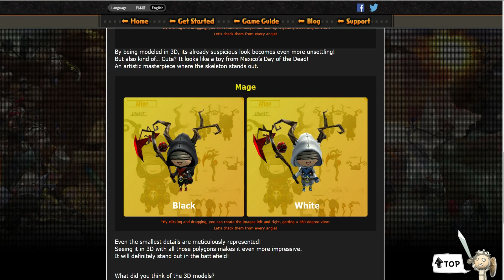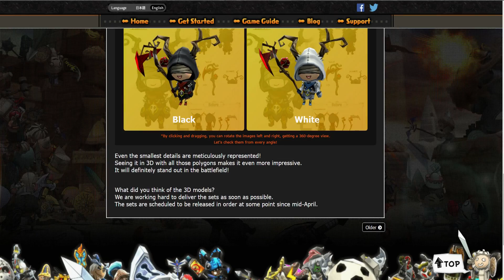3D Models of Item Design Contest Round 2! [Happy Wars]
Which one is your favorite? I like the Mage the most.

Recording Device: Elgato HD60
Recording Software: Game Capture HD
Editing Software [Image+Thumbnails]: PhotoScape
Editing Software: Movie Studio 13 Platinum